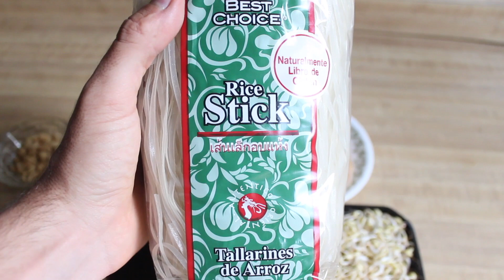Pad Thai de Pollo Fácil y Rápido | El de las trufas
¡Hola trufans! En este episodio les enseño a hacer un plato tailandés delicioso que sirve para almuerzo o comida: Pad Thai :D Si les gusta, les invito a compartirlo en otras redes y así ayudarme a crecer con el canal, MUCHAS GRACIAS

1 Pechuga de Pollo
100 gr Fideos de Arroz o Trigo
3 Huevos
1 Zanahoria
1 Cebolla Larga
Raices Chinas
2 Cdas Salsa de Soya
Maní y Cilantro para decorar